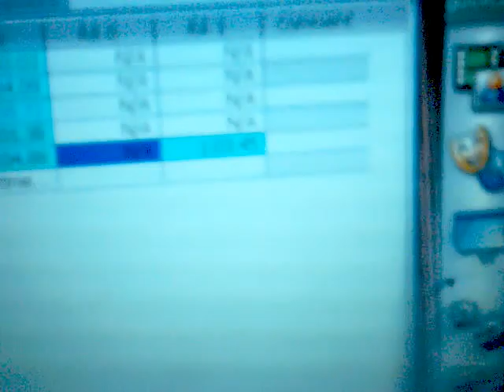4x4 Average of 5: 1:03.45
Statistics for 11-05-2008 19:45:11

Average: 1:03.45
Worst Time: 1:10.03
Individual Times:
1.(1:10.03)
2.1:04.09
3.(58.72)
4.1:01.38
5.1:04.88